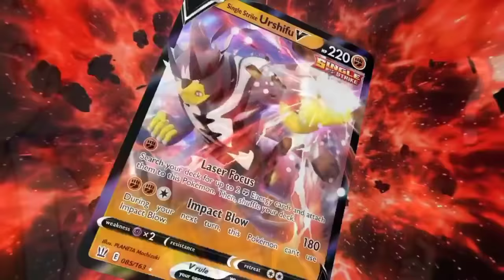Ash All Family Members Pokemon team ( Ash's Dad, Mom And Ash ) | Hindi